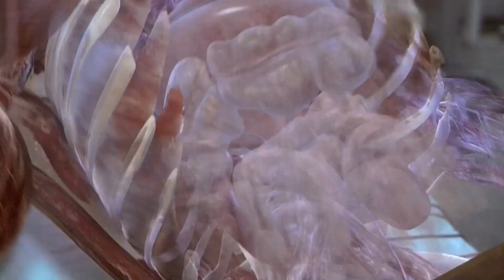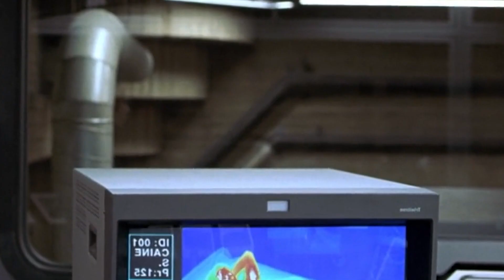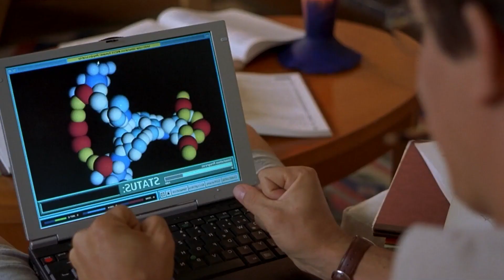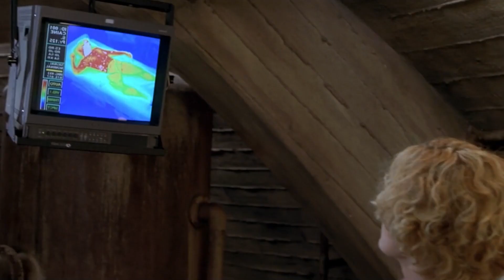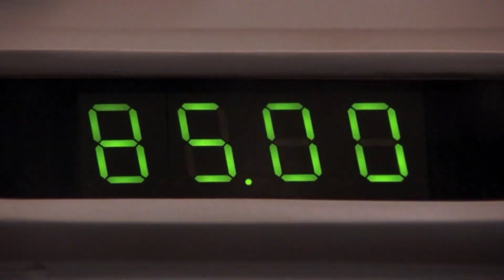Scientist Makes Himself Invisible And Uses His Powers To Harass His Co-Workers | Movie Recap.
Sebastian Caine, a scientist, develops an invisibility serum. However, when he uses it on himself and is unable to reverse the effects, it results in horrifying consequences.

Credits: Columbia Pictures, Sony Pictures Releasing

Images and footage Source: Columbia Pictures, Sony Pictures Releasing